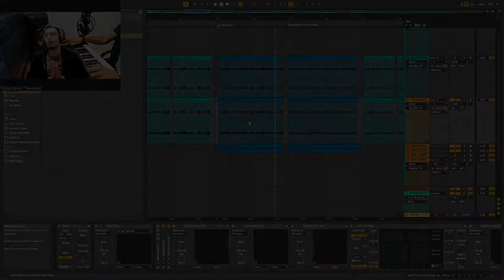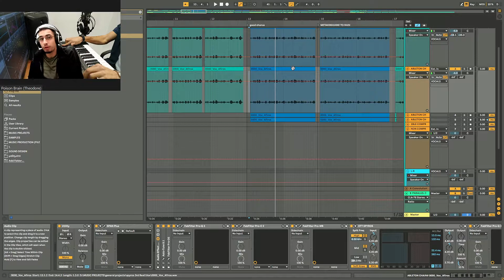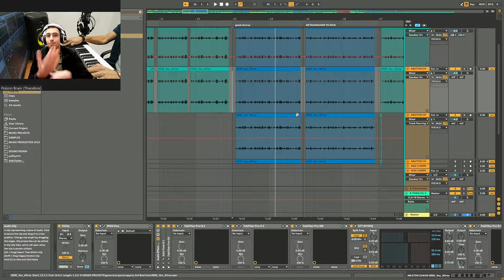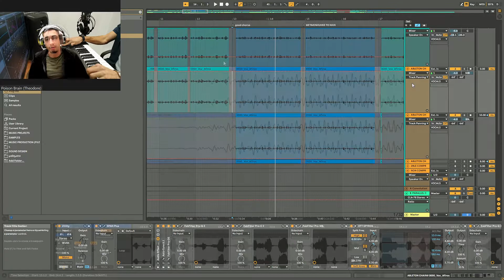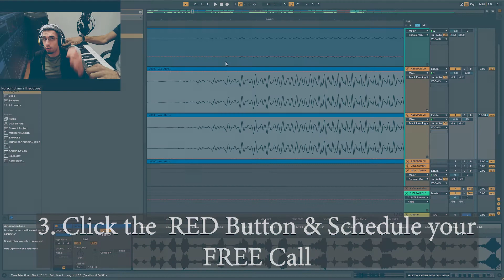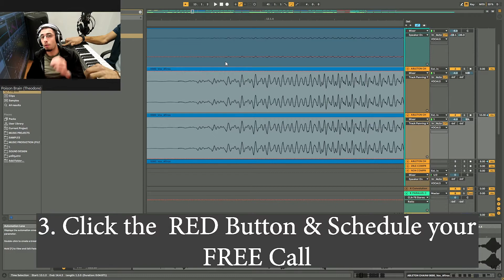THE MOST COMMON MISTAKE TO AVOID BEFORE RECORDING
Before Tapping the Record button you should watch this.

Link to the Official Track featured in this Video ( Mixing - Mastering Made by Poison Brain Productions )

Music is always creative and has many ways that can lead you to a result.
But what about Having a plan on what to record in the first place?

So how many Channels of vocals will you use and which types exactly?

This video is going to save you money and time so stick to this...

Now after you watch this video let me ask you something...

How satisfied are you with making quality music ?
How satisfied are you with making money from your music?

At this point, I'm giving you the chance to pull the trigger and discuss furthermore with someone that has been in the industry for quite some time and knows how to guide you on your rap career.

We will talk one on one on any issue you have on your rap career and help you out in the best way possible.

~~~WARNING~~~

This opportunity is not for all the types of rappers/producers that are watching this right now.

We are looking to help people that really want to make it with a legit and strong independent mindset.

The only thing you have to do is
1. enter this link
2. Watch the testimonials if you like
3. And click the RED button below the testimonials to schedule your free consultation session.

This window of opportunity will not be open to all and for all who are looking at this right now.